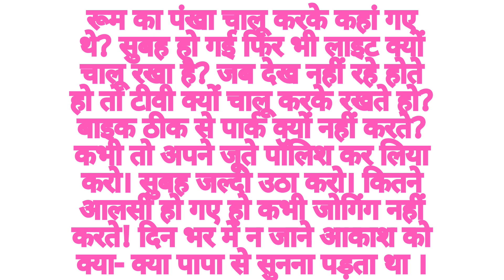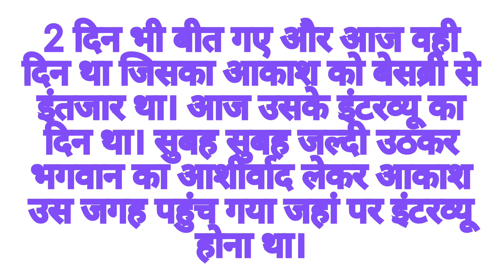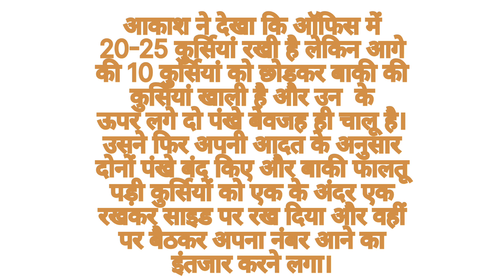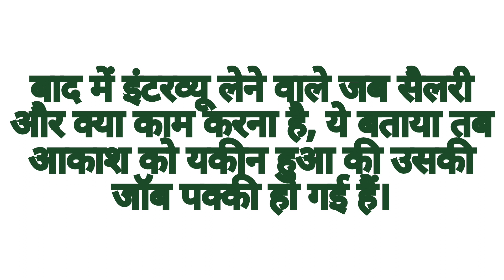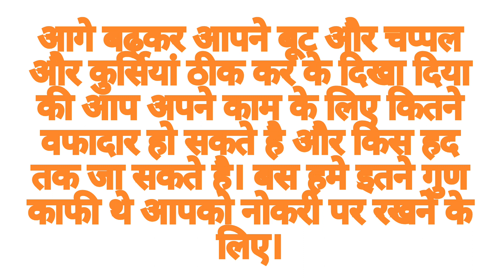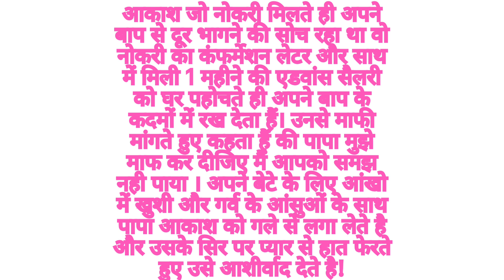Unconditional love of a father & son!!Father Son Story ❤️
Unconditional love of a father & son
Father Son Story

Hello doston,
 Ye story ek baap bete ke andar hone wali love aur misunderstandings ke upar based hai.Video pura dekhiye.Aapko jarur achhi lagegi.

However, if any content owners would
like their Images, Video Footage or Music